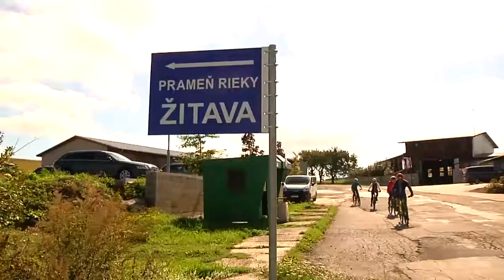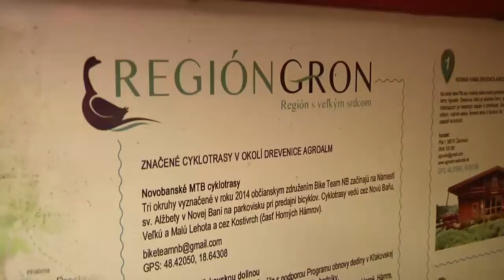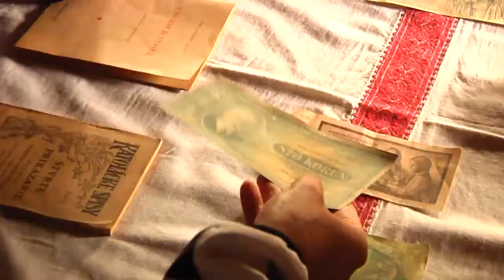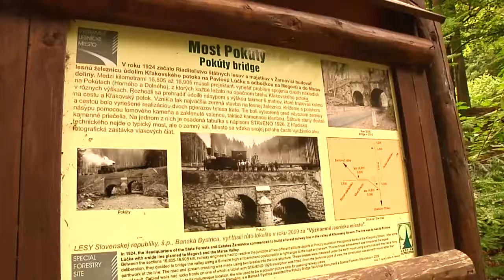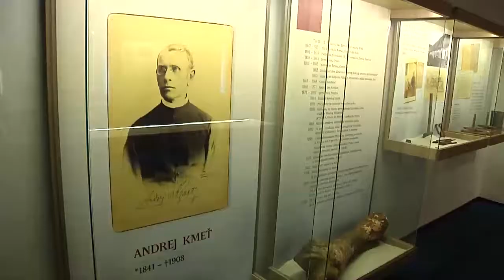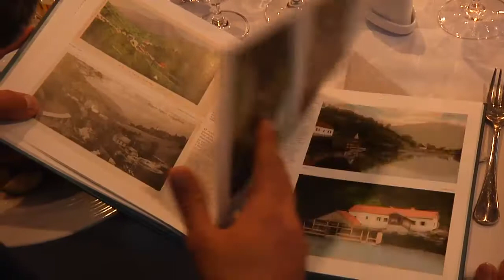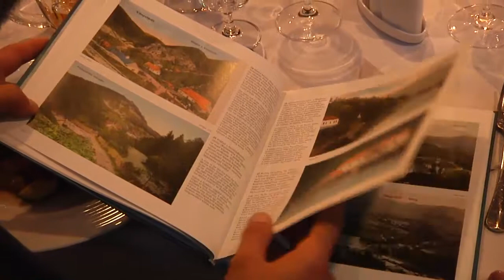Cyklotoulky Region Gron #2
Na kole po krásách Čech a Slovenska. Inspirující námět na výlet nejen pro cyklisty.